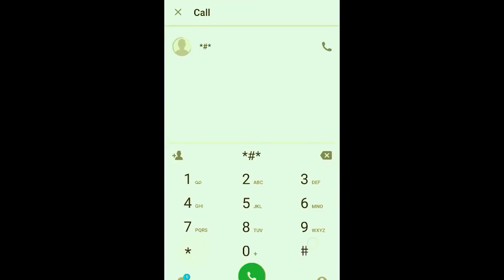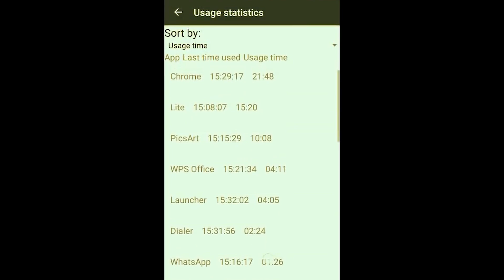TECH NEWS 10 | INFINIX HOT 10S | OPPO RENO 6 | REALME SD870 PHONE | VIVO V21E | APPLE WATCH 7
ITS A TECH NEWS 10 IN TECHNO BABA TELUGU, HOPE YOU WILL LIKE IT.

Realme narzo 30a